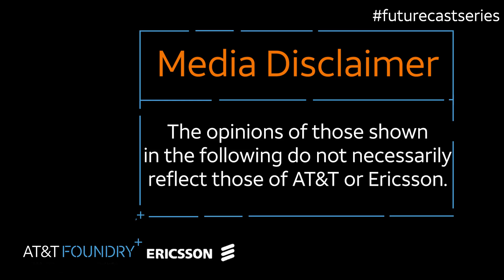Futurecast: How Should We Think About Technology in a Crisis? | AT&T & Ericsson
Dr. Umair Shah, Executive Director of Harris County, and other participants at the Futurecast Technology Innovation Series discuss how technology and innovation are critical in times of crisis.